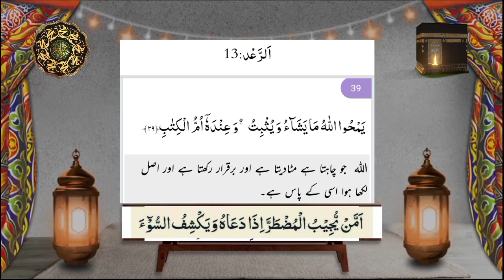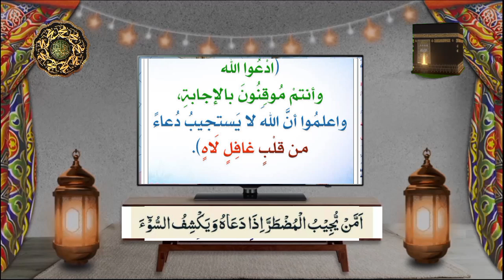dua ki Fazilat o barkat dua main jald bazi dua par yaqeenدعاء کی فضیلت دعاء میں جلد بازی دعاء پریقین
dua ki Fazilat o barkat
 dua main jald bazi
dua par yaqeen
دعاء کی فضیلت
دعاء میں جلد بازی
 دعاء کی قبولیت پریقین